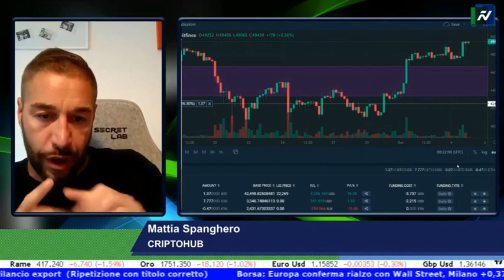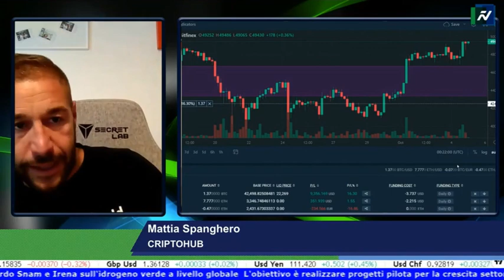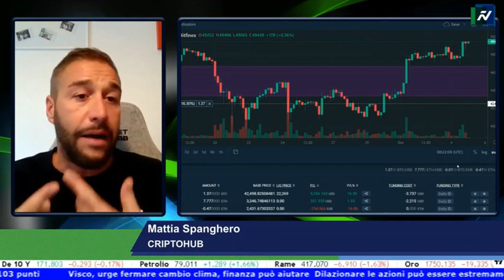Crypto Dizionario - Stablecoin e Tether | Live FinanzaNow 05 ottobre 2021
Mattia Spanghero LIVE su FinanzaNow con un' Analisi del mercato delle Criptovalute e il Crypto Dizionario.

La parole di questa settimana sono Stablecoin e Tether (USDT).

Ti auguriamo una Buona Visione